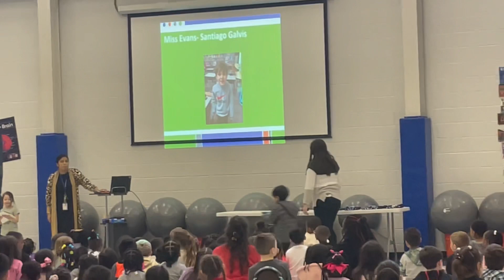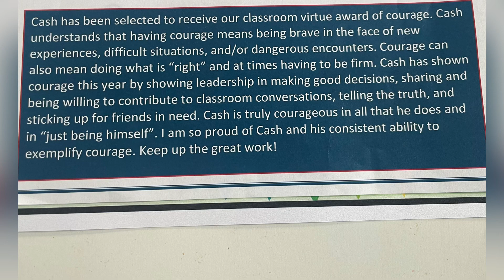Cash gets Moral Focus: Courage Award. March 2023